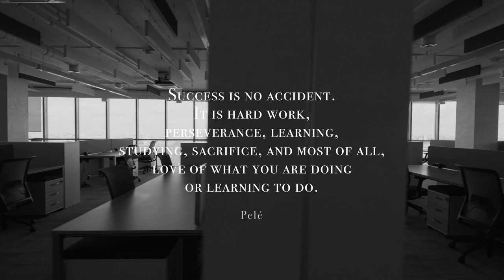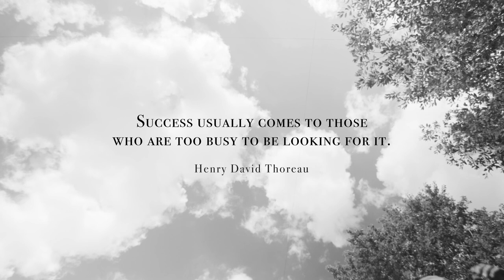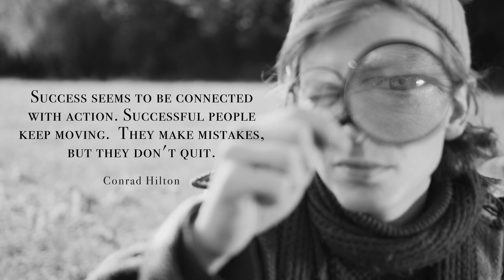Success: 13 Life Changing Quotes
These insightful quotes collectively emphasize that success is an ongoing journey requiring courage, persistence, self-liking, hard work, sacrifice, love for one's pursuits, and a positive impact on the world. They highlight the interplay between happiness and success, the importance of embracing failure, and the mindset of continuous action and resilience. Together, these sentiments form a comprehensive perspective on the multifaceted nature of success.